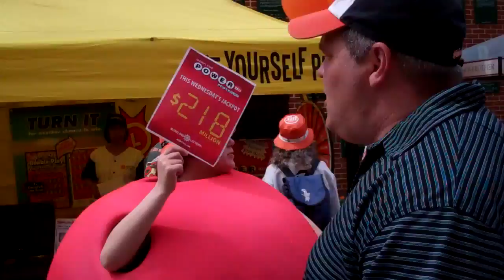Having a Ball at Orioles Opening Day 2011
Maryland Lottery at the Baltimore Orioles Opening Day 2011